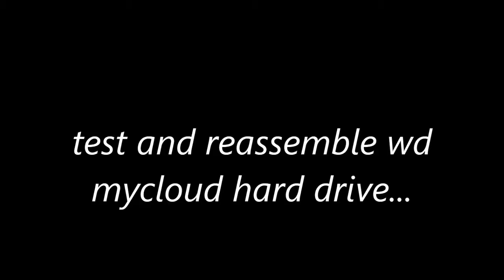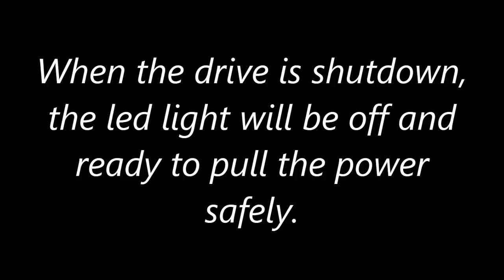How To Put Hard Drive Back Into WD My Cloud Case